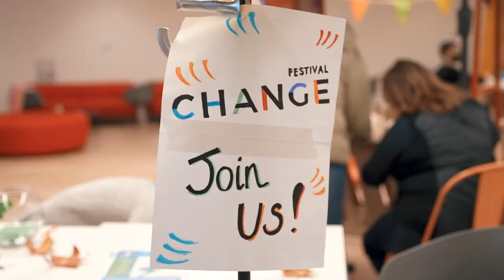Highlights CHANGE Festival 2021, daytime Sunday 7th November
Drumming workshops, nature animation, craftivism and discussions at CHANGE Festival, at Warwick Arts Centre, Coventry.

Including Rise Up to Reclaim discussion with Sam Lee, Anita Okunde and Radical Geographer Paul and Amisha Ghadiali